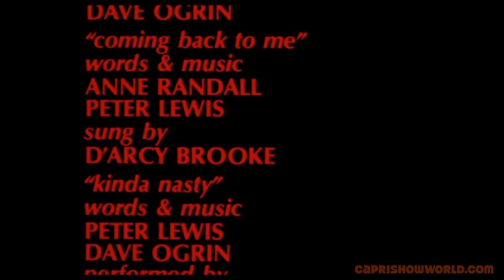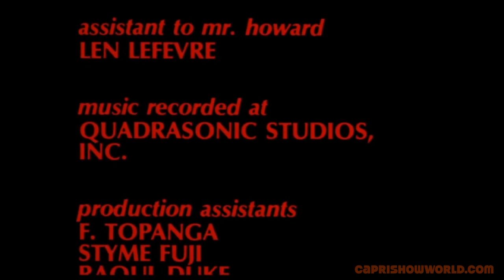COMING BACK TO ME - Theme from FIRESTORM, plus Eric Edwards ending soliloquy, and end theme.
Intro theme, "Coming Back to Me", from the 1984 adult film FIRESTORM, plus the ending soliloquy by Eric Edwards (who still can quote this 40 years later!), and the ending credits.  We also see Veronica Hart as the interviewer.  A few naughty bits that YT won't frown at have been blurred, so this is SFW.
"Coming Back to Me"
Words and Music - Anne Randall & Peter Lewis
Sung By: D'Arcy Brooke

00:00 - Opening credits and theme
02:54 - Eric Edward's soliloquy
04:42 - End credits begin